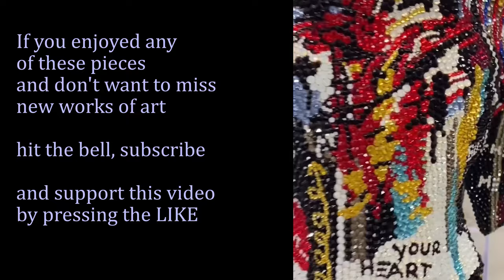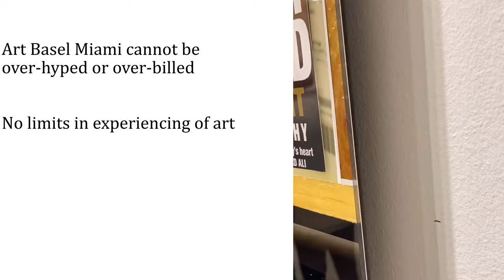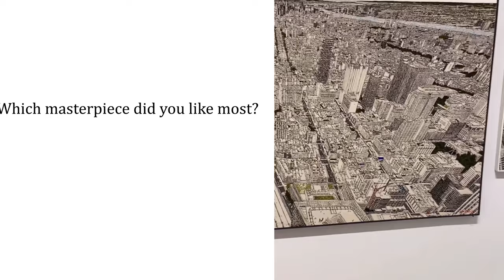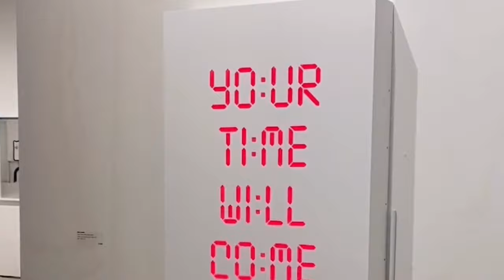What is Contemporary Art Made of? The World is Talking About of These Most Beautiful Pieces of Art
Welcome to a short story of unique masterpieces. All the works you will see in this video are distinctive and handmade. All the exhibits were presented at Miami Art Basel. Founded in 1970 by gallerists from Basel, Art Basel today stages the world's premier art shows for modern and contemporary art.
Art Basel is a for-profit, privately owned and managed, international art fair staged annually in Basel, Switzerland; Miami Beach, Florida; and Hong Kong.
While Art Basel provides a platform for galleries to show and sell their work to buyers, has gained a large international audience of art spectators and students.
Contemporary art is the art of today.
Contemporary artists work in a globally influenced, culturally diverse, and technologically advancing world. Their art is a dynamic combination of materials, methods, concepts, and subjects that continue the challenging of boundaries that was already well underway in the 20th century. What's Next for Contemporary Art?
Do you remember that banana for $120000? That overpriced old fruit was sold at Art Basel in Miami in 2019.
Art Basel Miami cannot be over-hyped or over-billed.
No limits in experiencing of art
Exhibits in video:
00:12 – Metis Atash
ELEPHANTS "TREE OF LIFE" feat. Basquiat, 2019
Resin, acrylic paint, Swarovski crystals

00:23 - Matryoshka "UNDEFEATED" ft. Rousseau for Chanel, 2019
Fiberglass Sculpture, Acrylic Paint & Swarovski Crystals

00:52 - Pablo Dona
The Joy of Spring

1:40 Kim In Tae
Bear,  2015
Stainless steel, urethane painting

1:48 - Nathalia Edenmont
Voulez-Vous, 2018
C-print

2:07 - Alexandre Monntoya
ANHELO

2:27 - Larisa Safaryan
Painting a Dream, 2019
Egg Shells, Acrylic Paint

2:58 Eddy Maniez’s
Kong sculpture
Entirely covered with copper foil, copper color silicone and Swarovski crystals Elements is 2.5m tall, weighs 250kg and 200 silicone cartridges have been used

Привет! Приглашаю вас в мир современного искусства.
Все экспонаты были представлены на Miami Art Basel наделе современного искусства,  во Флориде, США, 2019. Art Basel eжегодно проводится в Базеле, Швейцария; Майами-Бич, Флорида; и Гонконге.
Современное искусство - это искусство сегодняшнего дня. Художники всего мира находятся под влиянием глобализации, смешения культур и постоянного развития технологий. Их искусство  -  динамичное сочетание материалов, методов, концепций и предметов, которые рушат все существующие границы

Hallo! Ich lade Sie zur Ausstellung zeitgenössischer Kunst ein
Alle Exponate wurden auf der Miami Art Basel in Florida, USA, präsentiert.
Die Art Basel ist eine Ausstellung zeitgenössischer Kunst, die jährlich in Basel, Schweiz, stattfindet. Miami Beach, Florida; und Hong Kong.
Zeitgenössische Kunst ist die Kunst von heute.
Zeitgenössische Künstler arbeiten in einer Welt, die von Globalisierung, Vermischung von Kulturen und der rasanten Entwicklung von Technologie beeinflusst ist. Ihre Kunst ist eine dynamische Mischung aus Materialien, Methoden, Konzepten und Objekten, die alle bestehenden Grenzen überwinden.

                                                                                                                                     الفن المعاصر هو فن اليوم
يعمل الفنانون المعاصرون في عالم متأثر عالمياً ومتنوع ثقافياً ومتقدم تكنولوجياً. فنهم هو مزيج ديناميكي من المواد والأساليب والمفاهيم والموضوعات التي لا تزال تشكل تحديا للحدود التي كانت جارية بالفعل بشكل جيد في القرن  20
هل تتذكر الموزة بـ 120000 دولار؟ تم بيع تلك الفاكهة القديمة المبالغ فيها في آرت بازل في ميامي في عام 2019. الفن بازل ميامي لا        يمكن المبالغة أو المبالغة في الفواتير

¡Hola! Te invito a la exposición de arte contemporáneo Todas las exposiciones se presentaron en Miami Art Basel, Florida, EE. UU. Art Basel es una exposición de arte contemporáneo que se celebra anualmente en Basilea, Suiza; Miami Beach, Florida; y Hong Kong.
El arte contemporáneo es el arte de hoy. Los artistas contemporáneos trabajan en un mundo influenciado por la globalización, la mezcla de culturas y el rápido desarrollo de la tecnología. Su arte es una mezcla dinámica de materiales, métodos, conceptos y objetos que rompen todos los límites existentes.

こんにちは！現代美術展にご招待します
すべての展示品は、米国フロリダ州のマイアミアートバーゼルで発表されました。
アートバーゼルは、スイスのバーゼルで毎年開催される現代アート展です。フロリダ州マイアミビーチ;と香港。
現代美術は今日の芸術です。
現代のアーティストは、グローバル化、文化の混合、テクノロジーの急速な発展に影響を受けた世界で働いています。彼らの芸術は、既存のすべての境界を打ち破る材料、方法、概念、およびオブジェクトの動的な組み合わせです。

नमस्कार! मैं आपको समकालीन कला की प्रदर्शनी के लिए आमंत्रित करता हूं
सभी प्रदर्शन मियामी आर्ट बेसल, फ्लोरिडा, यूएसए में प्रस्तुत किए गए थे।
आर्ट बेसल एक समकालीन कला प्रदर्शनी है जो प्रतिवर्ष बेसल, स्विट्जरलैंड में आयोजित की जाती है; मियामी बीच, फ्लोरिडा; और हांगकांग।
समकालीन कला आज की कला है।
समकालीन कलाकार भूमंडलीकरण, संस्कृतियों के मिश्रण और प्रौद्योगिकी के तेजी से विकास से प्रभावित दुनिया में काम करते हैं। उनकी कला सामग्री, विधियों, अवधारणाओं और वस्तुओं का एक गतिशील मिश्रण है जो सभी मौजूदा सीमाओं को तोड़ती है।